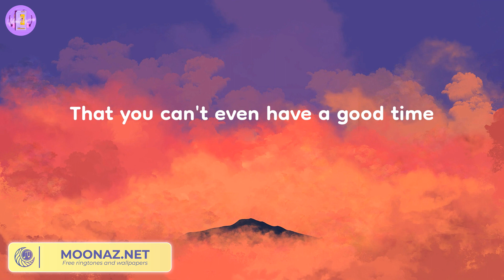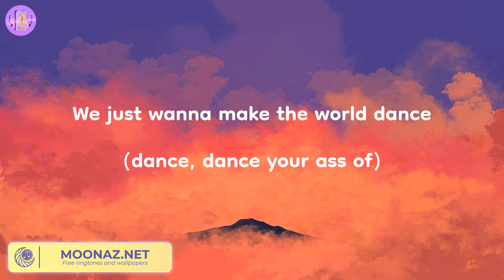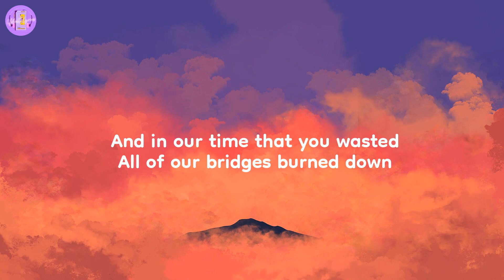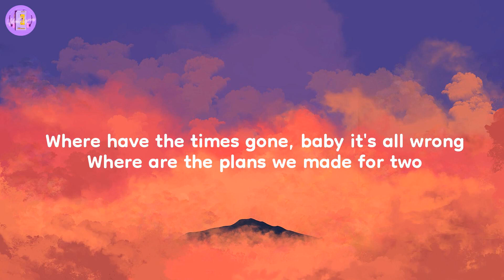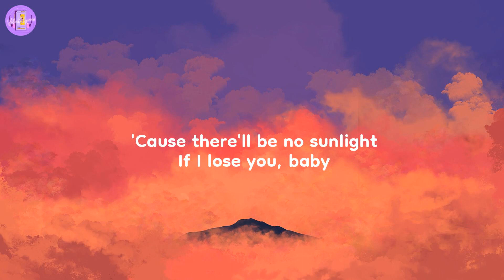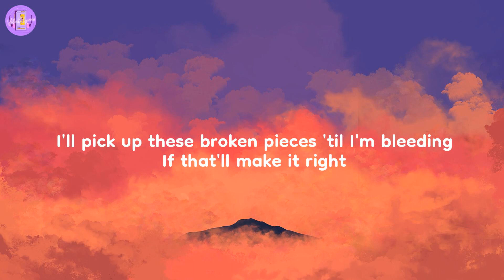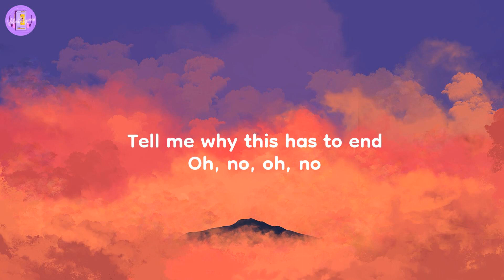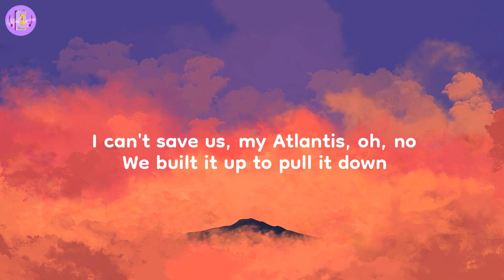Price Tag - Jessie J (Lyrics)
Lyrics:
Okay, Coconut man, Moonheads, and Pea
You ready?
When the sale comes first
And the truth comes second
Got shades on your eyes
And your heels so high
That you can't even have a good time
Okay
Am I the only the one getting tired?
Guarantee you we'll be feeling alright
Everybody look to their left (to their left)
Everybody look to their right (to their right)
Yeah, yeah, well, keep the price tag (yeah)
And take the cash back
Just give me six strings (six strings)
And a half stack (half stack)
And you can, can keep the cars, leave me the garage
And all I, yes, all I need are keys and guitars
And guess what? In thirty seconds, I'm leaving to Mars
Yeah, we leaping across these undefeatable odds
It's like this man, you can't put a price on the life
We do this for the love, so we fight and sacrifice every night
So we ain't gon' stumble and fall, never
Waiting to see this in a sign of defeat, uh-uh
So we gon' keep everyone moving their feet
So bring back the beat, and then everyone sing
Forget about the price tag (hey, hey)
It's not about the money, money, money (we don't need it)
We don't need your money, money, money (no I don't, we don't need it)
We just wanna make the world dance (dance, dance your ass of)
Forget about the price tag (ah, ah)
Ain't about the, yeah, ba-bling, ba-bling (it ain't about)
Wanna make the world dance (yeah, yeah)